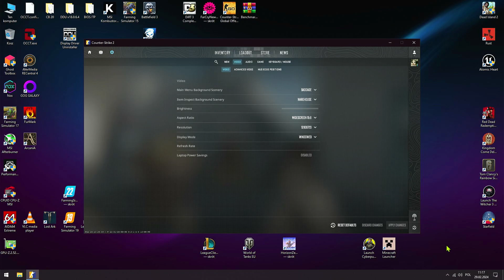Ryzen 7 5700G + Vega 8 iGPU vs COUNTER STRIKE 2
Device: Desktop PC
CPU: AMD Ryzen 7 5700G @stock
GPU: Radeon RX Vega 8 iGPU @ stock MHz
RAM: 2x16GB = 32 GB DDR4 3200 MHz CL17
HDD: Samsung 870 QVO 2TB SATA3
MB: Gigabyte B450M-DS3H
PSU: SilentiumPC Vero L1 550W
CPU Cooler: Endorfy Fera 5
Driver: Adrenalin 24.1.1
Settings:
0:00 1080p / Low / FSR: Performance
4:15 1080p / Low / FSR: OFF
9:00 720p / Low / FSR: OFF